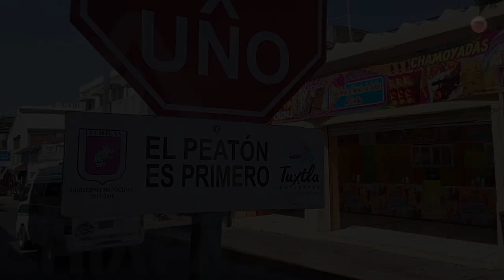Pasos peatonales, el peligro tuxtleco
Han sido la solución generalizada para dividir el espacio del vehículo motorizado y el peatón pero este elemento no es bien utilizado por nadie. La ciudadanía tuxtleca expresa temor al pasar sobre ellos.